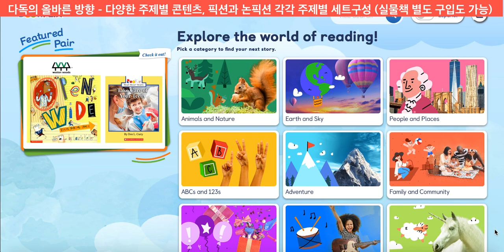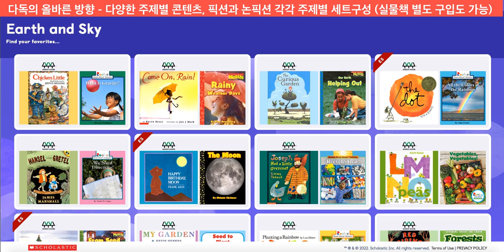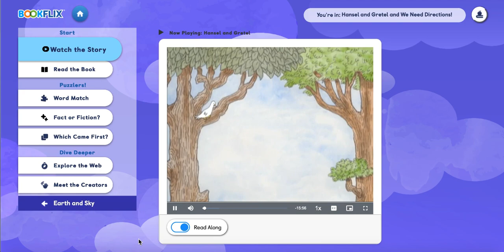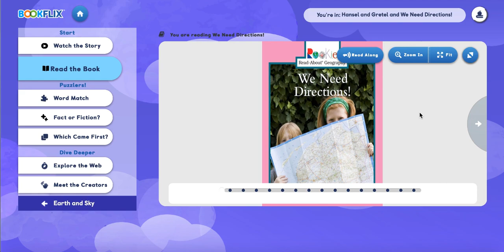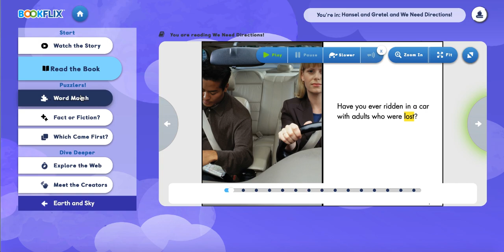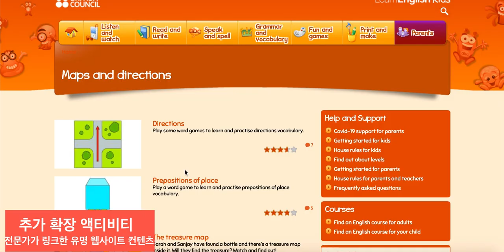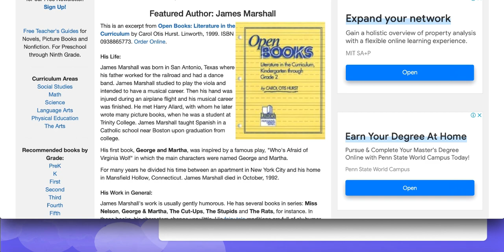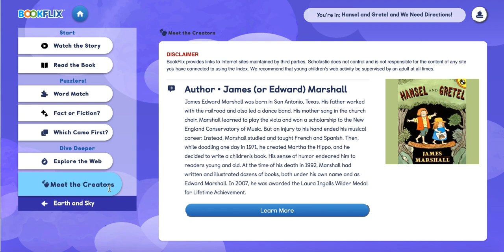Book Flix 북플릭스 간략 소개 영상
Scholastic  Book Flix 영어 온라인 도서관 내용 설명
스콜라스틱도서 외에도 많은 책들이 주제별 테마별로
픽션과 논픽션 짝을 이루어서 액티비티와 함꼐 잘 연계되어 있어요.

정말 저렴한 비용으로 300여권의 책을 보도 듣고 따라할 수 있는
영어 다독 프로그램으로는 정말 잘 구성되어져 있는 프로그램이에요
영어학습 뿐만 아니라 학습의 방법을 올바른 습관으로 디렉팅 해줄 수 있겠네요

처음으로 화면 레코딩으로 해봤는데, 이게 편해서 앞으로 화면 레코딩 형식으로 올려드릴듯해요
광고아닙니다.